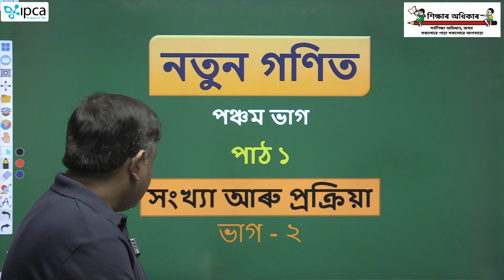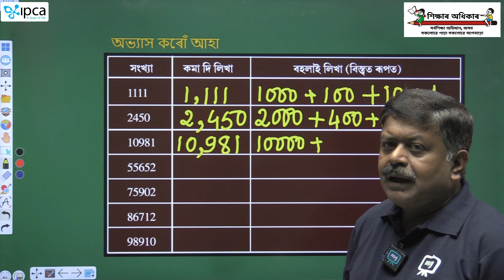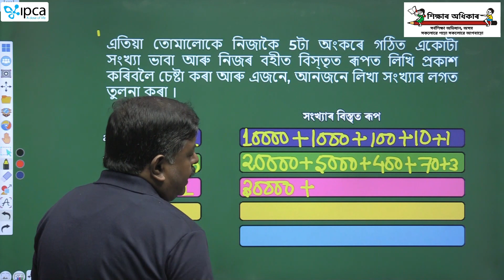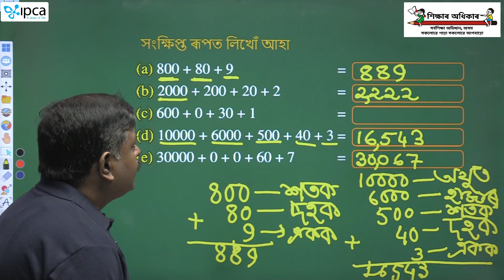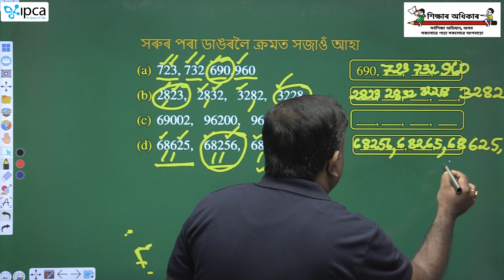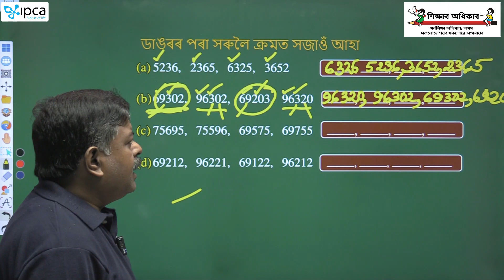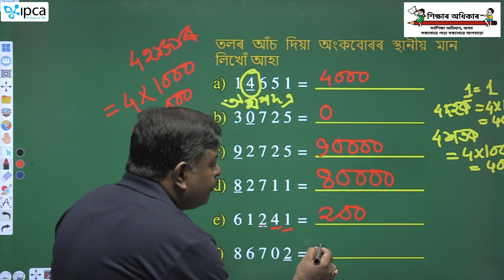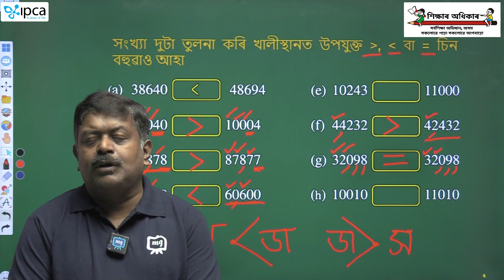Ekaksha Assam | Class - 5 | Math | Lesson - 1 | সংখ্যা আৰু প্ৰক্ৰিয়া | Part - 2